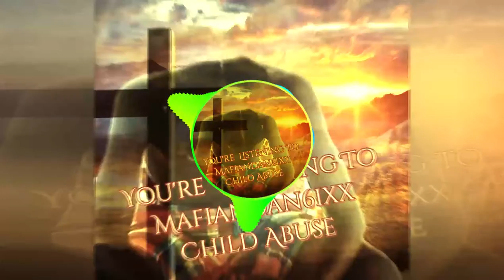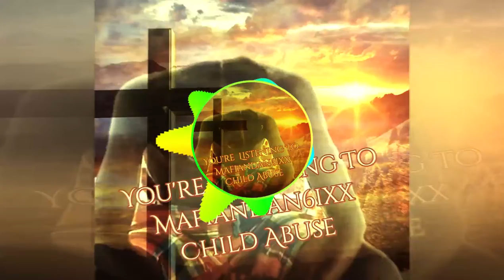Mafiandan6ixx ChildAbuse Ghetto Gospel 8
This Is The GhettoGospelAlbum
All Songs On The Ghetto Gospel Album Written By Mafiandan6ixx
Brand New Song By Mafian Dan Sixx
Produce By: Grabbadan Records
Distributed By: Grabbadan Records